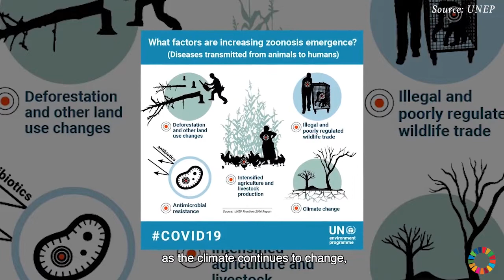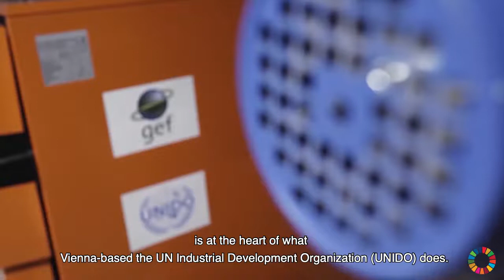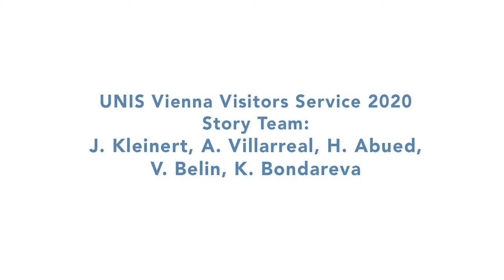Goal 13 virtual tour (English)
UN Vienna Tour Guides show some examples of how the United Nations and its Vienna-based organizations continue to work for the 17 GlobalGoals during the COVID19 pandemic. Guided tours of the Vienna International Centre, one of the four global headquarters of the United Nations, have been suspended until further notice as a COVID-19 prevention measure. Meanwhile, school groups can book interactive online tours with a UN Vienna Tour Guide. And of course you can book ahead to visit us at the Vienna International Centre once we re-open